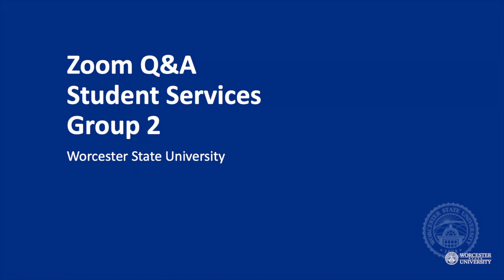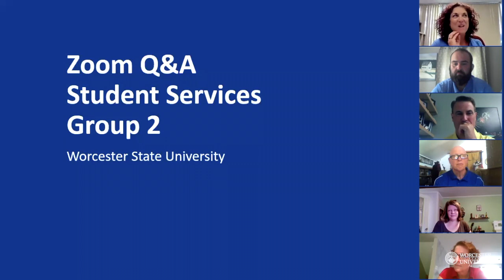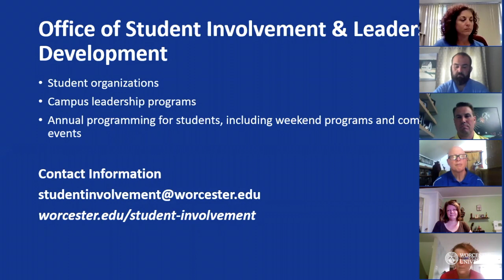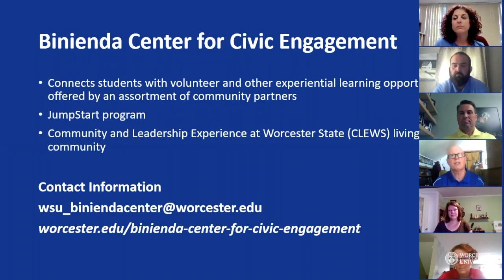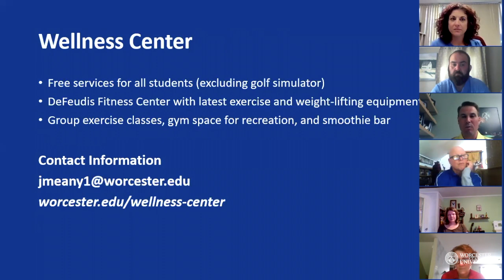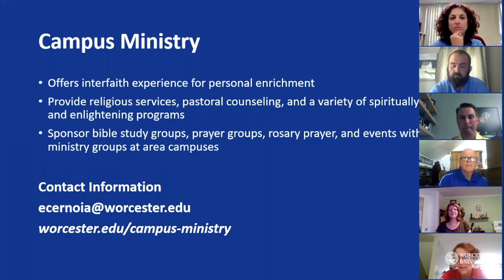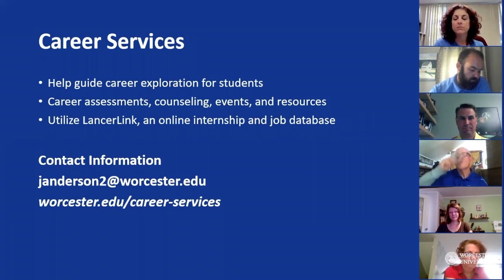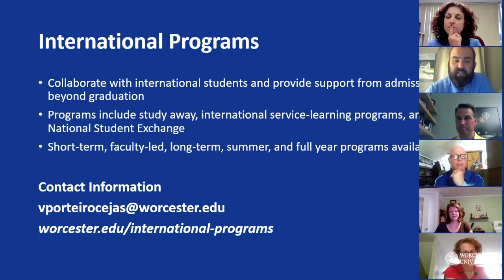Zoom Q&A | Student Services Group 2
Recording of Parent Orientation Zoom Q&A: Student Services Group 2 for parents and families of Worcester State University students. Group 2 includes the Office of Student Involvement and Leadership Development, Binienda Center for Civic Engagement, the Wellness Center, Athletics, Campus Ministry, Career Services, and International Programs.